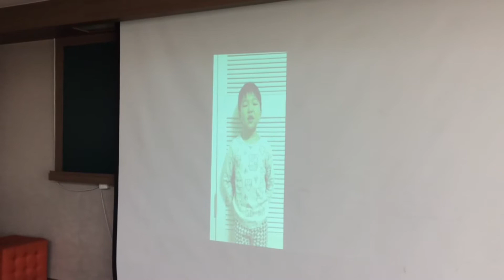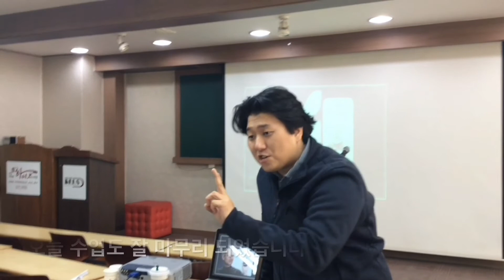2018스피치마스터스4회차 2time